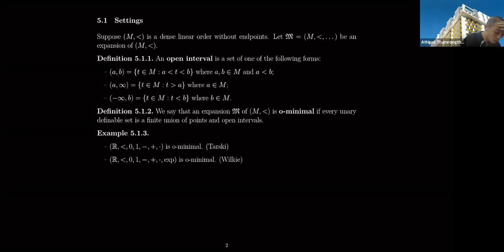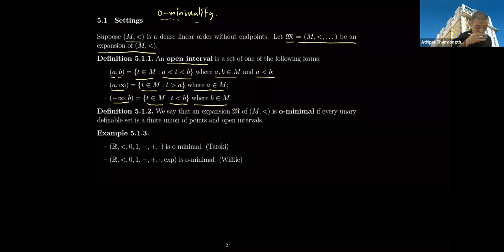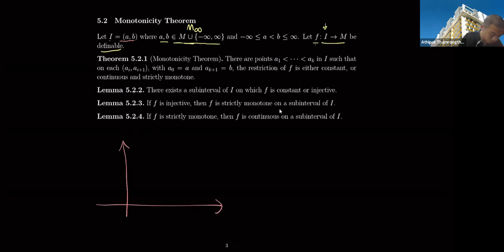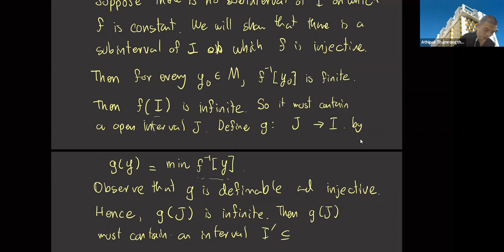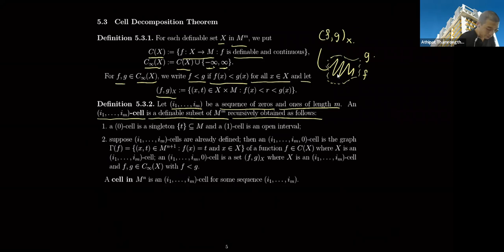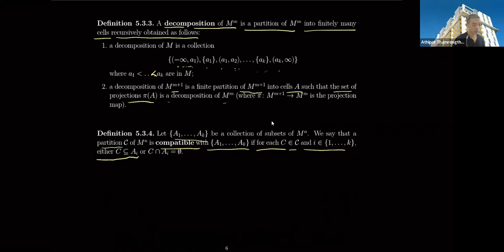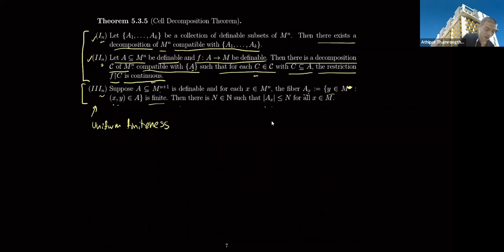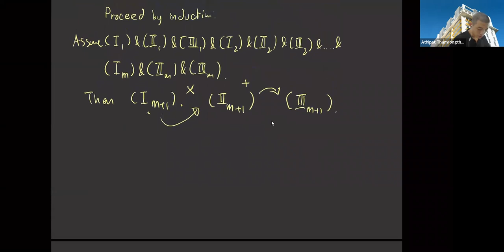1st Order Logic and Model Theory - Lecture 5 (last lecture)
Athipat Thamrongthanyalak, Chulalongkorn University